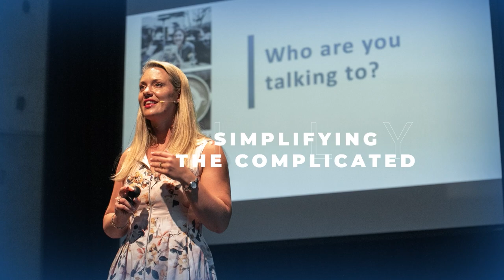Party Like A Pro - with Cassie Dodds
Whether you think you can or you can’t, you’re absolutely right! And in this episode, I am so excited to introduce a very special person who absolutely CAN  run a successful direct sales business… Cassie Dodds! 💗💗💗

Cassie is a busy mum of two and a multiple award-winning stylist with the Australian Direct Sales company - Lorraine Lea.

2020 was a year of change for most businesses and just like you, overnight everything she knew and had learned over the past 10 years in her business came unravelled when she could no longer operate her business in the traditional "party plan" format. Instead of crumbling in a heap, she invested time & money in learning how she could pivot her traditional party plan business to the online space and as a result, she grew her personal sales by almost double on her previous year and a team growth of $1 million.

Cassie will be sharing with us today some of her top tips on how she makes parties work… and how she got to the point where she’s doing 10 parties per week and got booked out for the next five months!
Not only did the pivot to the online world grow her business (and income) exponentially but it gave her a lifestyle she could only dream of, allowing her to work from absolutely anywhere from any device of her choosing.

If you’re a direct seller, a party planner, or a network marketer, this episode is for you! And if you’re not, maybe this is your nudge 🤗

We’ll be talking about:

➡ [00:00] Introduction
➡ [2:58] Cassie’s direct selling journey
➡ [5:37] Lorraine Lea and Divine timing
➡ [8:25] Getting the ‘I want what she’s having’ attitude
➡ [10:32] Tips on managing business and life
➡ [12:26] Moving to an online space
➡ [15:30] Cassie’s ‘sweet spot’ when organising group parties
➡ [17:01] The Golden Rule to improve your bookings
➡ [20:06] Facebook Live: YAY! or NAY?
➡ [21:56] Top 3 Tips to Party like a PRO
➡ [24:30] Facing challenges and overcoming failures
➡ [26:15] Social Media: Don’t bite off more than you can chew
➡ [27:37] Making your host your secret weapon in parties
➡ [33:56] How Cassie keeps herself on track
➡ [36:56] Cassie’s #1 tool to make personal connections
➡ [39:44] Cassie’s book recommendations

About our Guest:

A busy mum of two and multiple award-winning stylist with Australian Direct Sales company - Lorraine Lea, Cassie Dodds knows a thing or two about running a successful Direct Sales business.

2020 was a year of great challenges for most businesses and Cassie was not an exception. Almost overnight, everything she knew and had learned over the past 10 years in her direct sales business came unravelled when she could no longer operate her business in the traditional "party plan" format. Instead of crumbling in a heap, she invested time & money in learning how she could pivot her traditional party plan business to the online space.

In the same year, she saw her personal sales grow from a previous $260,000 to $540,000 in personal sales, plus team growth of almost $1,000,000!

She loves to share her top tips on being social versus salesy, finding your ideal client and delivering content that keeps them coming back for more long after their purchase or party!

Resources:
➡ ‘Winging It: Stop Thinking, Start Doing: Why Action Beats Planning Every Time’ by Emma Isaacs